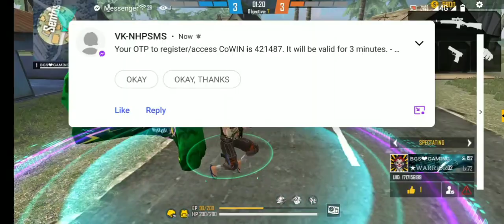1(VS)2 watch full video 😘😘😘